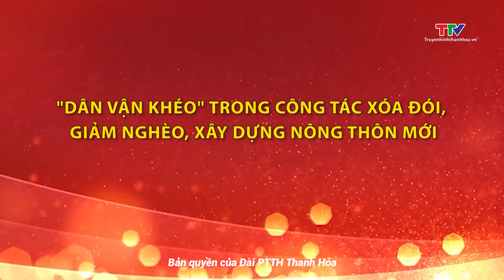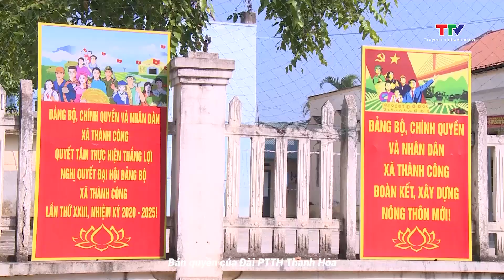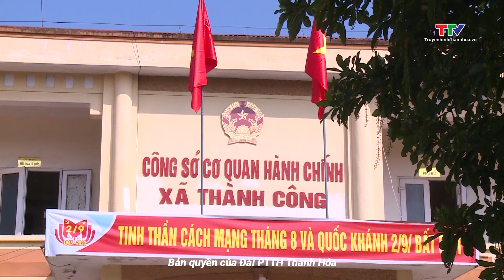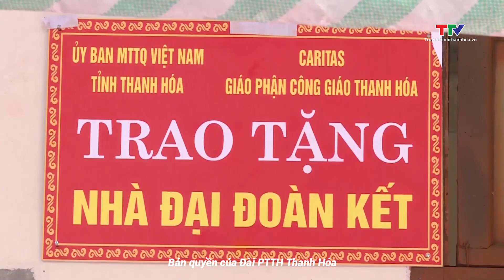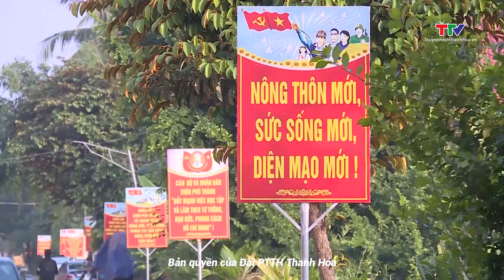Học tập và làm theo tư tưởng, đạo đức, phong cách Hồ Chí Minh ngày 9/9/2023